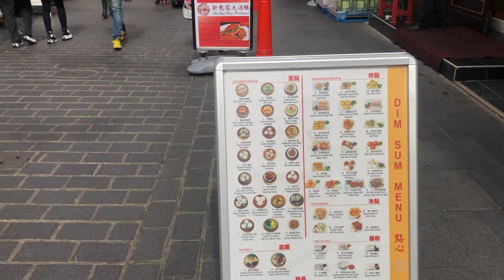usa pakistan best india london Airport 🌹💕🫶💃👨🦋🎉🥰❤️💋